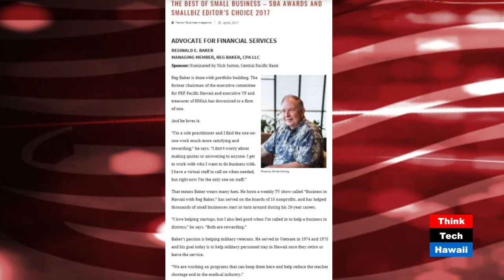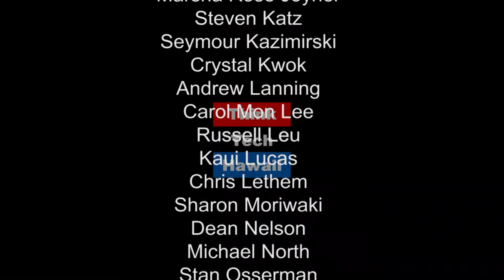The HiGroup: What's Next for The Hawaii Group?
Matthew Delaney is President and CEO of HiGroup: The Hawaii Group. Matt joins Reg Baker on Business in Hawaii to share what the HiGroup is doing now and where it sees itself in the future of accounting, business development and beyond!